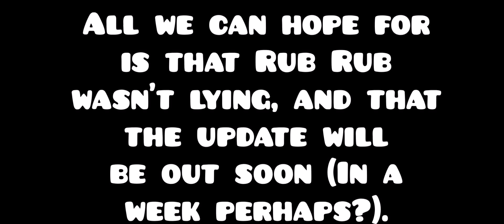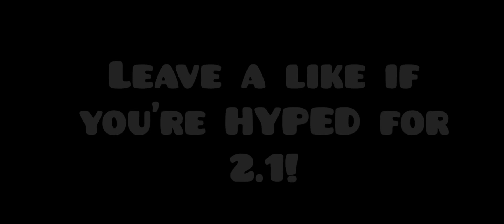2.1 IS ALMOST HERE!!!!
Geometry Dash 2.1 Update is almost here! FINALLY!
I can't wait for the update! :D

Thanks to Bycraftxx for the pictures of RobTop's tweets!